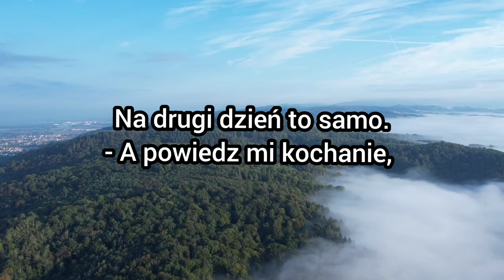Mąż kocha się będąc w niebie - kawał, dowcip#suchar#dowcipdnia#kawał# żarty#humor